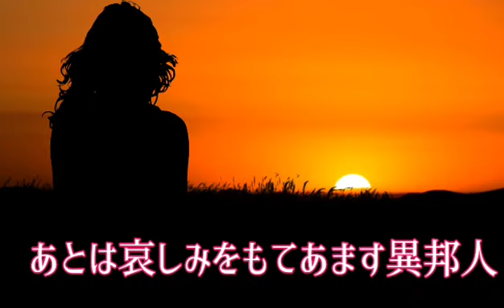【異邦人】久保田早紀/ cover by あっちゃん🎵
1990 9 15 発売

三洋電機「シルクロード」CM
ソング
視聴者より　あっちゃんに〔異邦人〕のリクエストがございましたので　唄って頂きました～😊